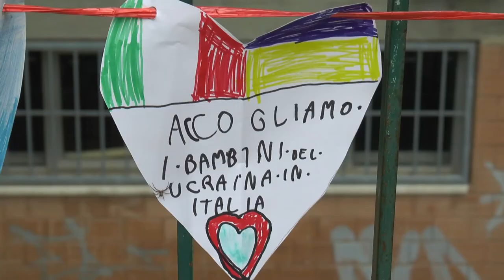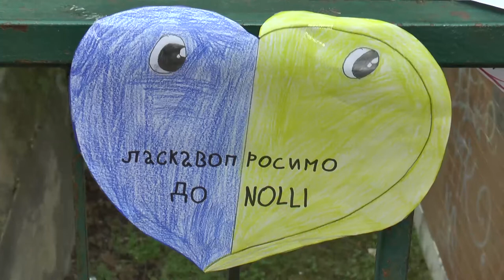Emergenza Ucraina. L'Abruzzo ospita già duemila profughi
Secondo una prima stima sono circa 10mila i profughi in fuga dalla guerra in Ucraina che la regione Abruzzo si appresta ad accogliere. Circa un quarto sono già ospiti di alberghi, case private e centri di accoglienza. Mobilitati anche gli hub vaccinali per effettuare tamponi e immunizzazione al Covid.